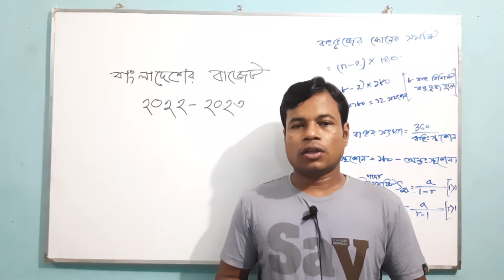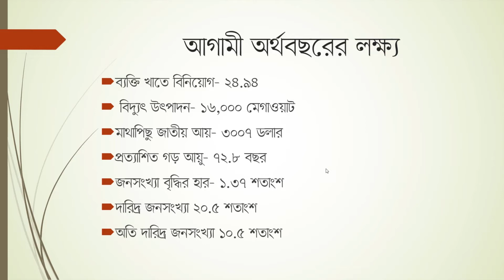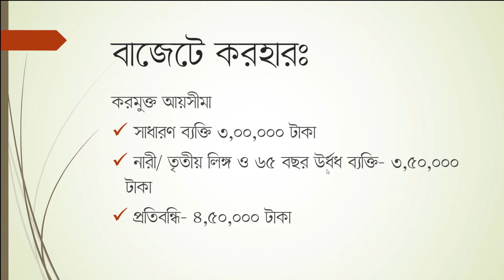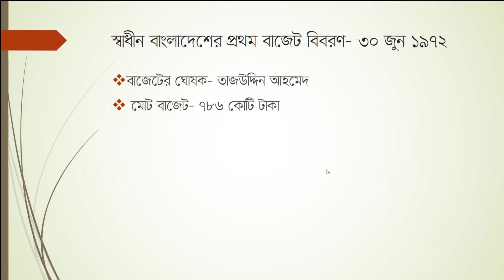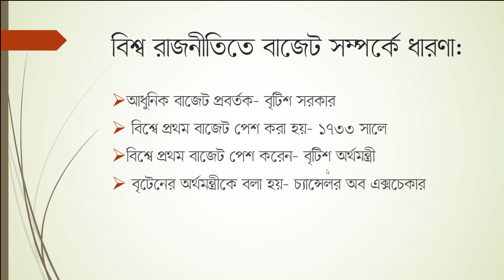বাংলাদেশের জাতীয় বাজেট ২০২২-২৩। National Budget of Bangladesh Fiscal Year 2022-23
2022-23 অর্থবছরের  বাংলাদেশের জাতীয় বাজেট সম্পকে জানা অজানা প্রশ্ন বা তথ্য প্রদানের চেষ্টা করেছি। ভিডিওটির সংখ্যা গুলো মনে রাখার জন্য ৩/৪ চার টেনে টেনে দেখতে পারেন। আশা করি উপকার পাবেন। বাজেটের উপর যেকোনো প্রতিযোগিতা মূলক পরীক্ষায় প্রশ্ন হয়ে থাকে। সাথে থাকার জন্য ধন্যবাদ।